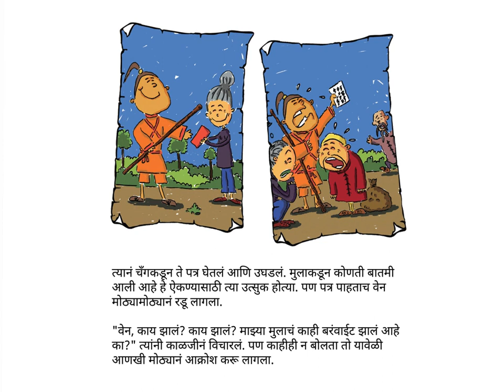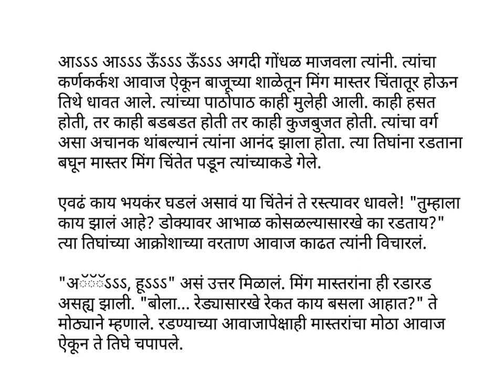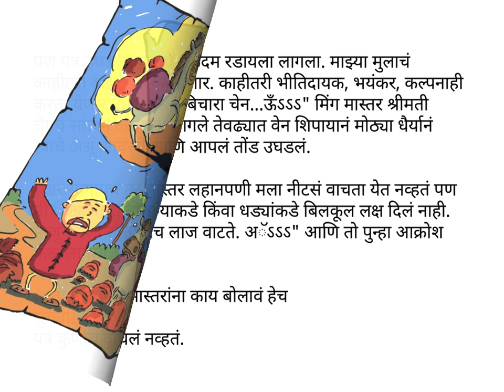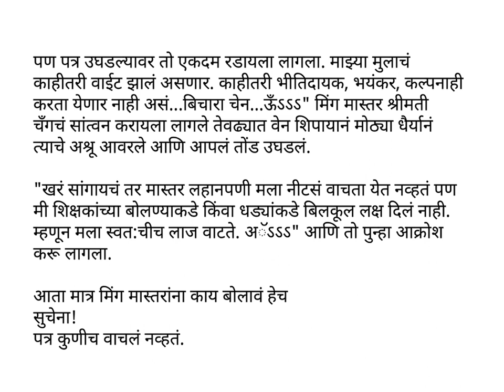Teen Rade (Wailers Three - A Folktale From China)- Marathi Story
Mrs. Chang gets a letter from her son one day. She asks Warrior Wen to read it out to her. One look at the letter and Warrior Wen bursts into tears. Very soon, Mrs.Chang starts bawling. Next, Peddlar Peng, who is passing, by joins the sobbing duo. What has happened to Mrs. Chang's son? Find out for yourself in this delightful folktale from China?

Story written by Greystroke, translated in Marathi by Utkarsha Manish and published by Pratham Books. Narrated by Asawari Doshi.